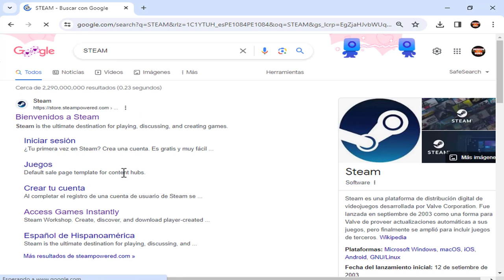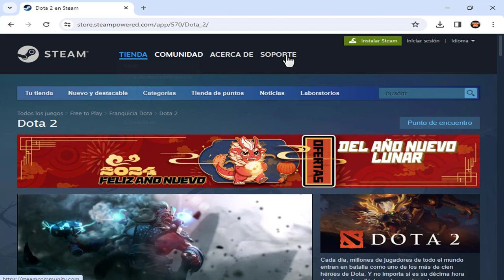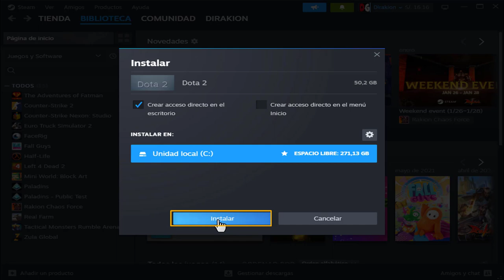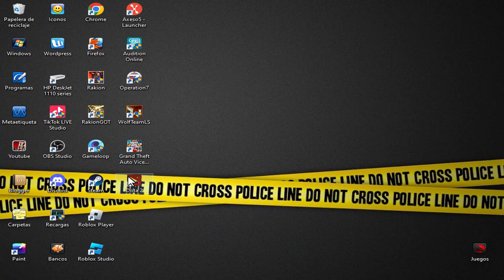Como Descargar DOTA 2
Como descargar e instalar DOTA 2 para PC desde Steam.